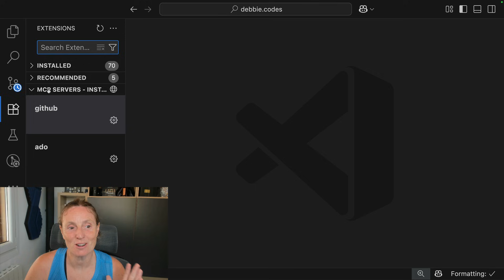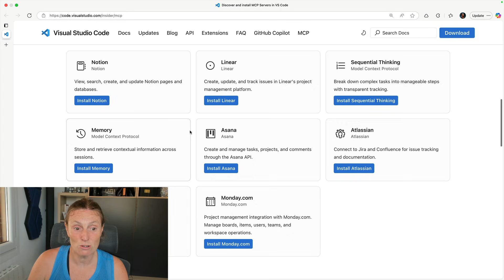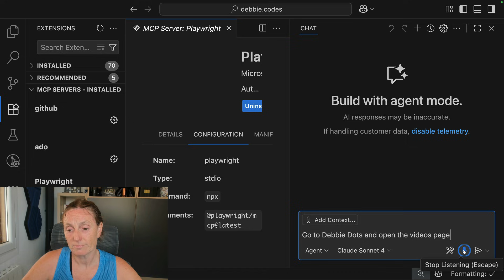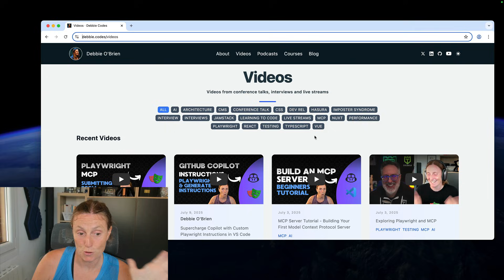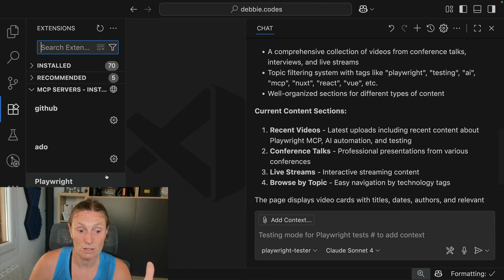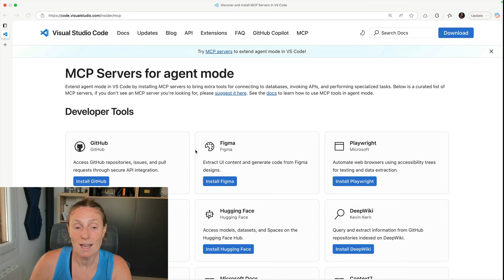Install an MCP Server in VS Code. (Watch me install Playwright MCP)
Installing the Playwright MCP (Model Context Protocol) server just got really easy with the new VS Code support in the extensions tab! In this video, I’ll walk you through how to:

✅ Install an MCP server directly in VS Code
✅ Start and stop the server with a single click
✅ View the configuration
✅ Explore the server's README and docs right from the IDE
✅ Easily find more MCP servers you can install with just two clicks

Whether you're building your own MCP or using one from the community, this new workflow makes it faster and simpler than ever to get started.

🔧 No CLI needed. Just open VS Code and you're ready to go.